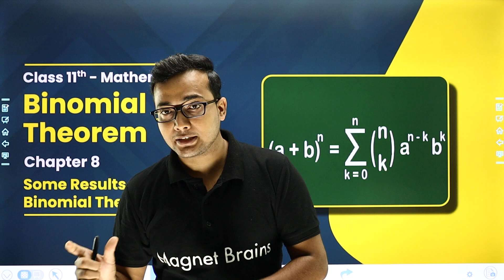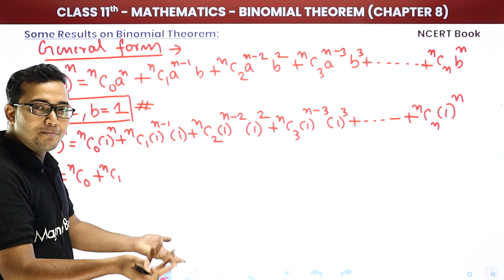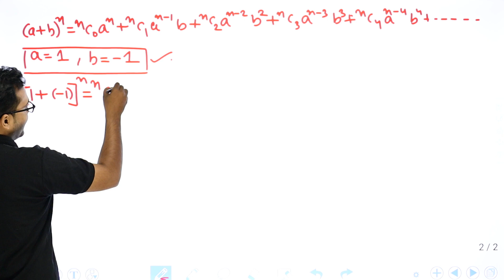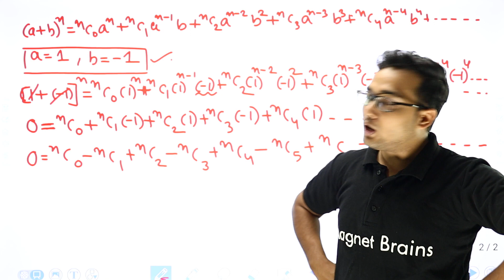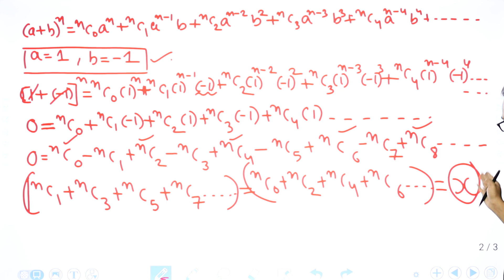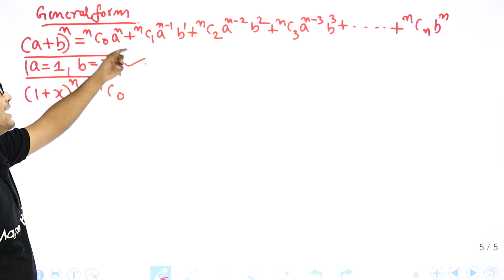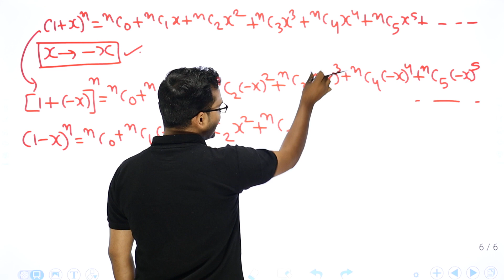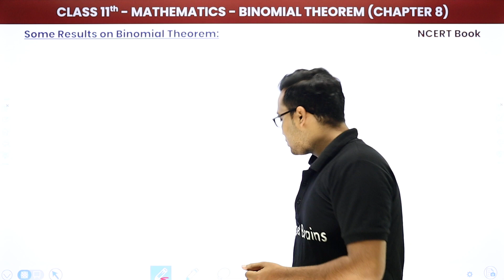Some Results on Binomial Theorem | Class 11 Maths Chapter 8 | CBSE/IIT-JEE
✔️ Class: 11th
✔️ Subject: Maths (NCERT) IIT/JEE
✔️ Chapter: Binomial Theorem (Chapter 8)
✔️ Topic Name: Some Results on Binomial Theorem
✔️ Topics Covered In This Video (By Gaurav Sir): Some Results on Binomial Theorem from Binomial Theorem, Class 11 Maths Chapter 8 has been discussed in the video.
00:00 Introduction
02:05 Some Results on Binomial Theorem

binomial theorem tricks, .